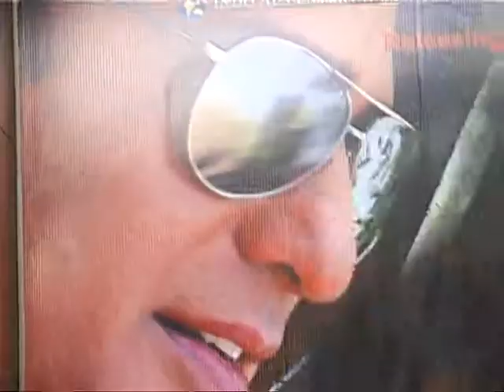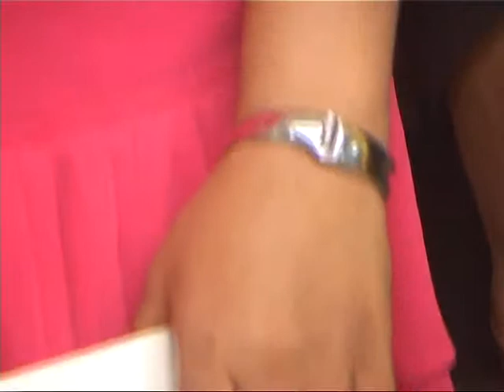2 BNB NEWS FILM SARFAROSHI A WAR AGAINST SYSTEM STAR CAST INTERVIEW BNBNEWS